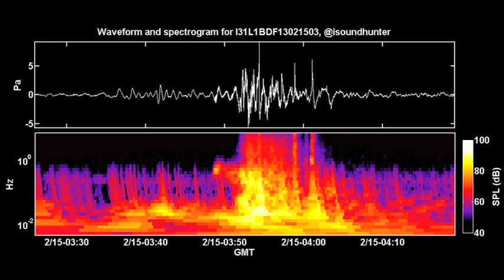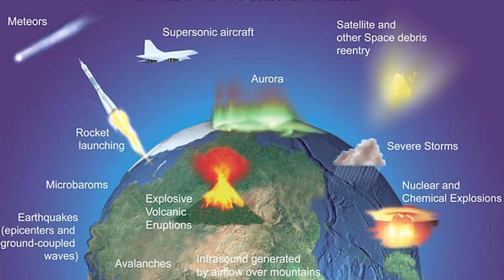Russian Meteor—Another Shock to the System | Space News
The recent explosion of a large meteor over Russia caused hundreds of injuries and considerable damage to local buildings—the most destructive such event in more than 100 years.  The explosion has also raised new questions pointing directly to the behavior of large meteors in the Electric Universe.

Here is a simple experiment by a member of the Thunderbolts group, relating to the APPEARANCE of material ejected in the forward direction at 6:22 in this presentation:

The experiment demonstrates some interesting optical effects of scratches on a transparent surface such as a windshield.  A good reason to avoid shouting more exotic speculations as fact, something that has already occurred in Internet comments on the video segment.  All fact-based interpretations of the clip, however, will be welcome.

For a relevant Thunderbolts Picture of the Day, see The Peekskill Meteor